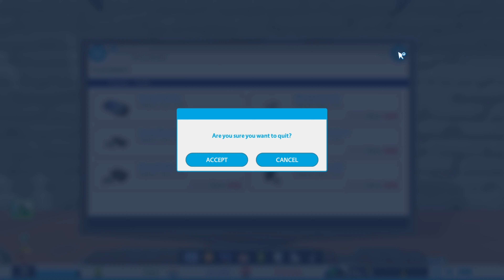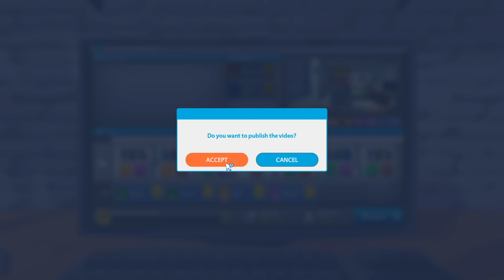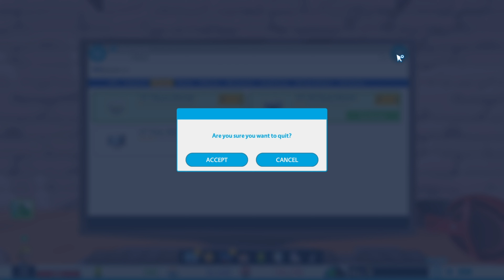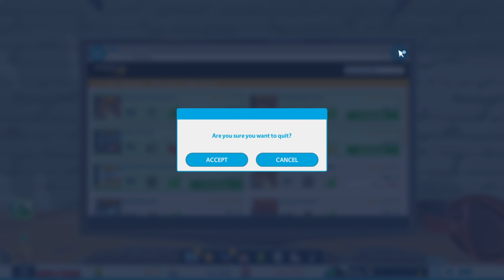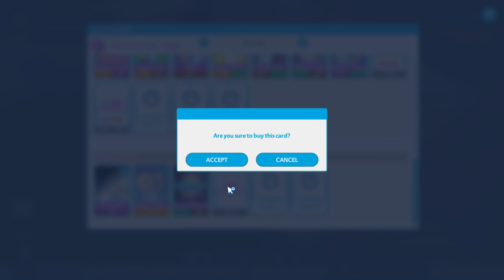Let's play Youtubers Life Aflevering 5 (Nederlands commentaar)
Eyo mensen, we gaan weer verder met youtubers life OMG vandaag.

We spelen dit spel op disndag en zullen proberen hierin een proberen om een succesvolle carrière te krijgen met youtube

Ik wil jullie bedanken voor het kijken en tot de volgende keer